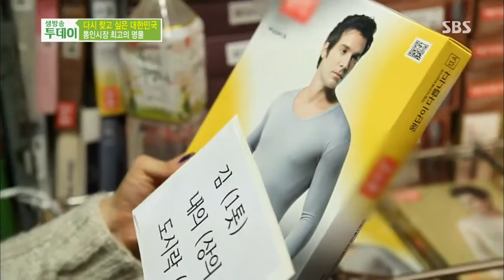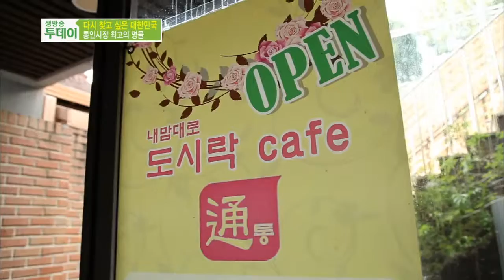생방송 투데이 131024 다시보기 #1(11)